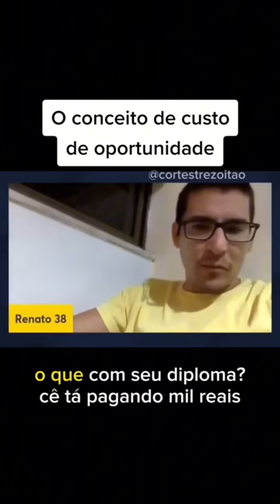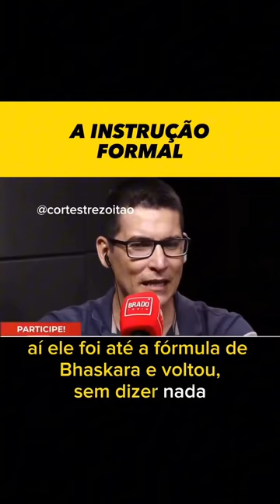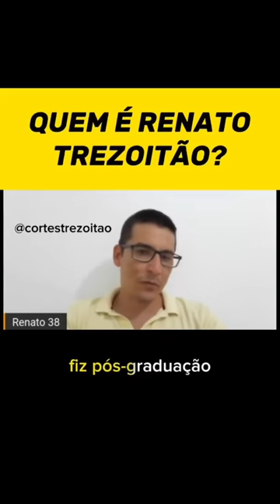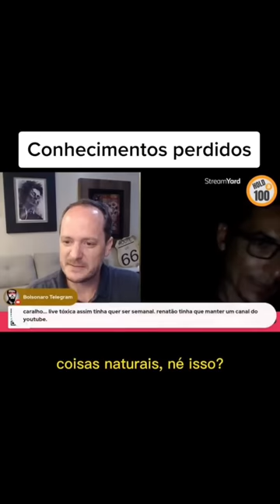MELHORES SHORTS TREZOITÃO - EDUCAÇÃO - #05